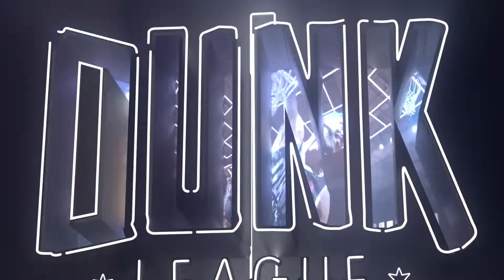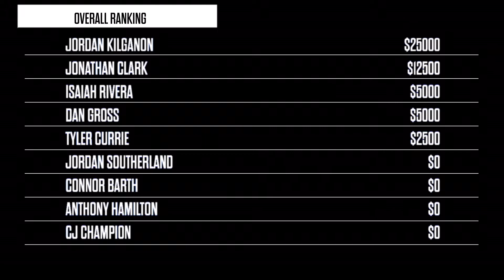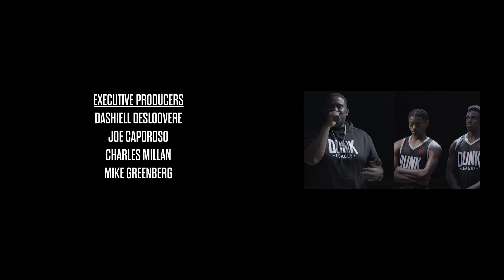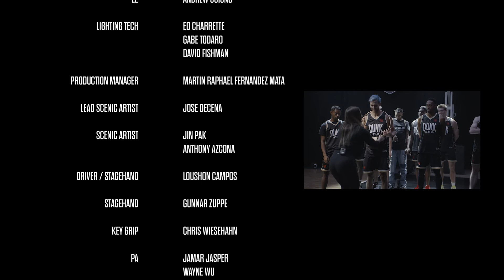Jordan Kilganon vs. Jonathan Clark | $50K Dunk League Finale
Jonathan Clark & Jordan Kilganon square off in one final dunk contest to see who takes home the $20,000 prize and the Dunk League crown!

It's back! The most ambitious slam dunk contest of ALL-TIME. 8 competitions. $50,000 on the line. Welcome to Dunk League 3!